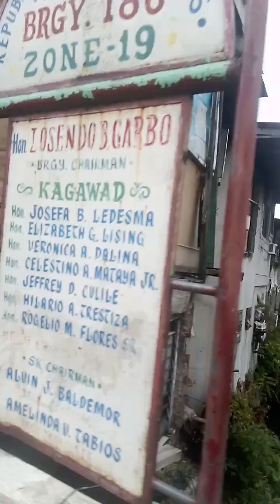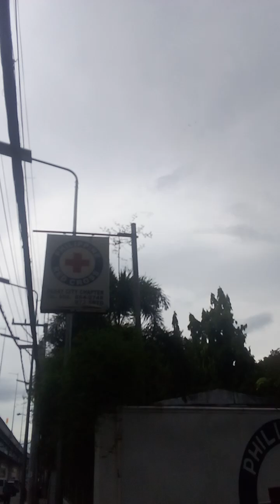Psalm 34:11 NLT July 2, 2024 Tuesday "...do everything for the Glory and Honor of God..." VictoryCSV